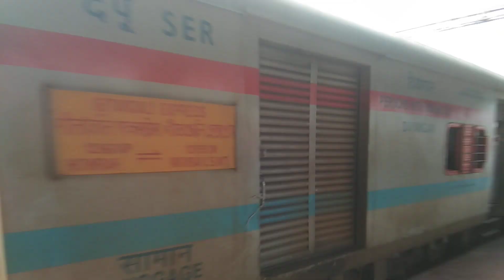3 hrs late running Gitanjali Express in action ! - Indian Railways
Nearly 3hrs late running 12859 Mumbai CSMT - Howrah Gitanjali Express powered by Gomoh WAP 7 skipping Bauria and generates mind blowing Acceleration !